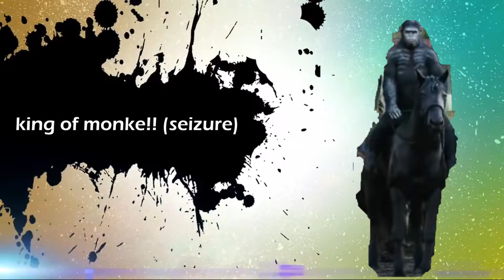TOP 10 MONKEYS (not in order)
it physically pains me to put these hashtags in
hmmm monke